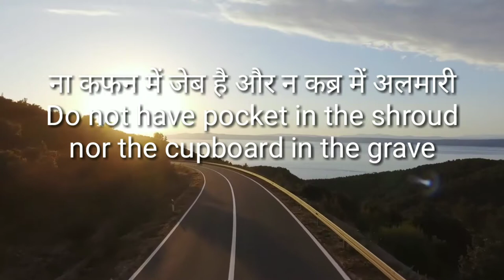मिली थी जिंदगी | Powerfull Motivation | True Lines